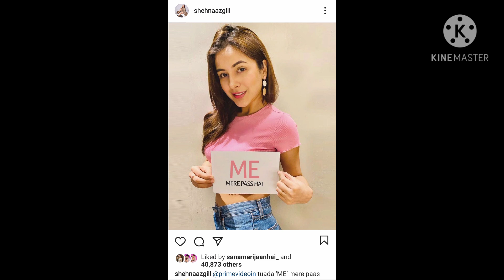Prime video par aane wala hai Shehnaaz ka New project||Prime ka 'ME' hai missing logo se